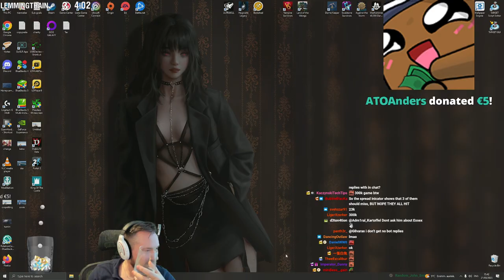CV Viewer Replay - How Can You Defend This?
Today my viewers got to send in a bunch of replays on stream, so of course some troll instantly sent in their Nakhimov replay. It's funny, but also baffling to watch, because out there are actual human beings who defend this and pretend it's balanced.